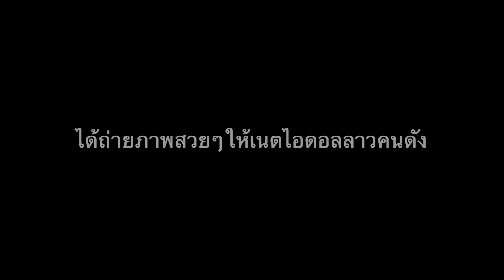EP.2 สาวลาวเวียงจันทน์ งามหลาย 🇱🇦 ວຽງຈັນ - ຫຼວງພະບາງ - ໜອງຂຽວ [เที่ยวสปป.ลาว]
โดย บ่าวเกษตร
ช่วงนี้ผมขอพักคลิปวัวควาย ซักพักนะครับ
จะขอพาทุกท่านไปเที่ยวลาวด้วยกันครับ